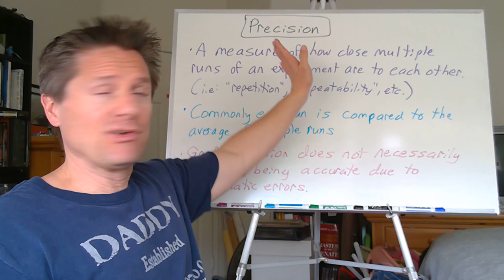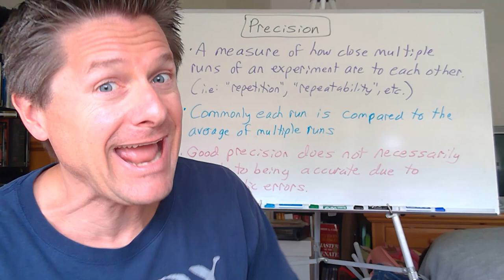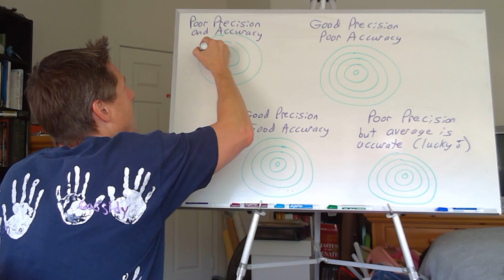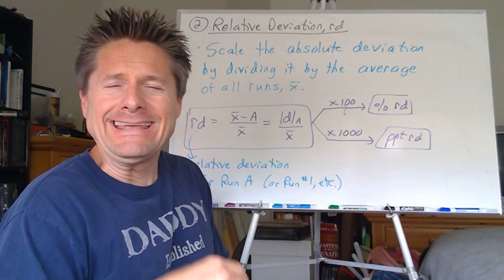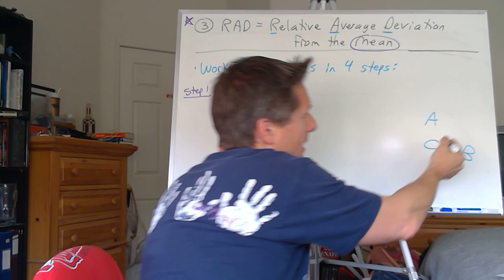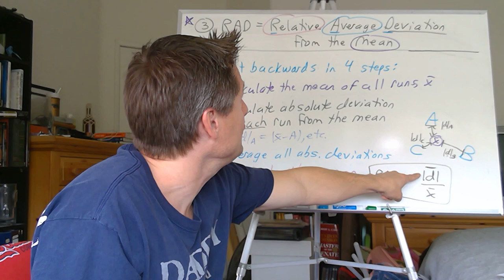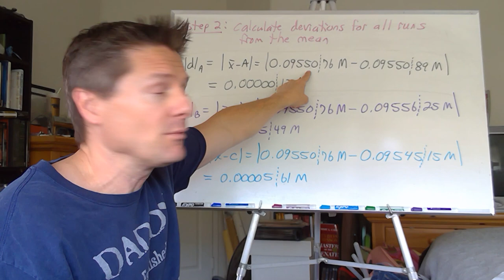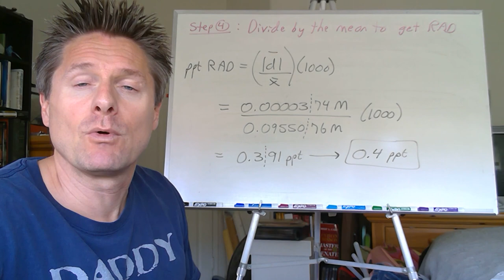Video 5 Precision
This video explains the concept of Precision using absolute and relative deviation, as well as "RAD".